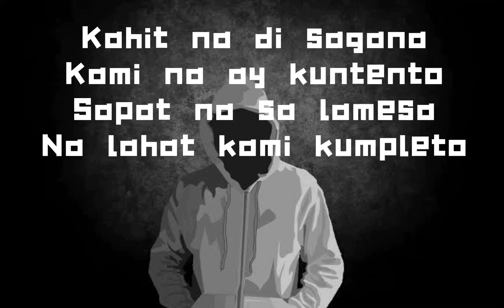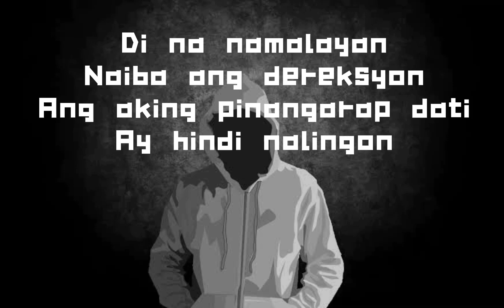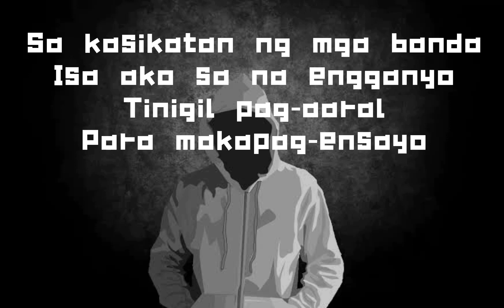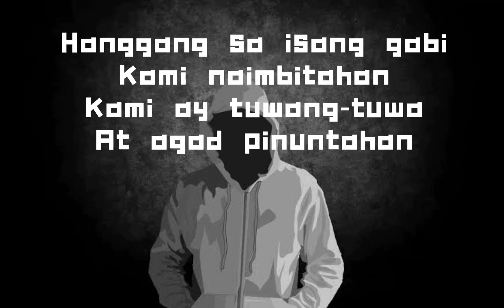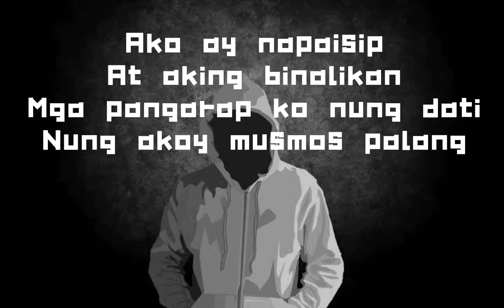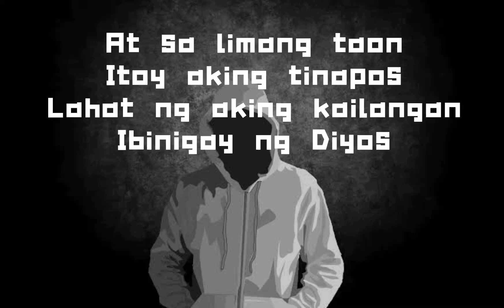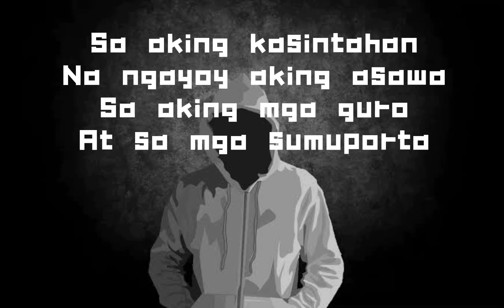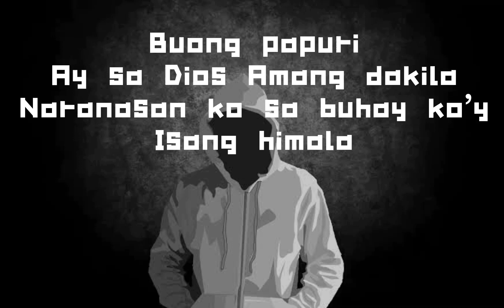Isang dakot ng kanyang himala - Rap Cover